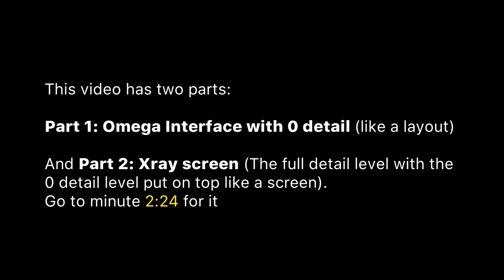"Omega Interface" with a X-ray screen (harder than cognition)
0:00 Introduction
0:08 Part 1: Omega Interface zero detail
2:24 Part 2: X-ray screen
4:37 End

Music utilized:
- "Breaking the Barrier Mirror Room Recreation" by LunarCryptik
- "オヌミ - ノスタルジア (NOSTALGIA)" by onumi

Gameplay clips recorded with OBS Studio
Edited with VSDC Video Editor ver. 6.6.4